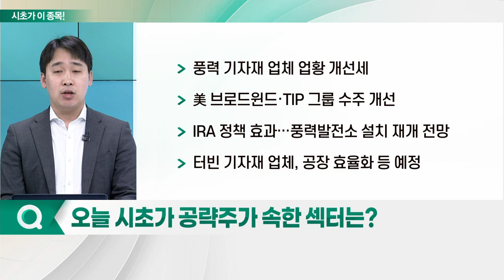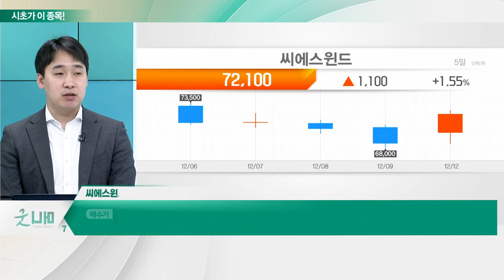씨에스윈드(112610)... 신재생에너지(풍력)_시초가에 이 종목 (20221213)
신재생에너지(풍력)
- 풍력 산업, 내년 수주 턴어라운드 예상
- Vestas, 풍력 터빈 수주 턴어라운드 시작: 글로벌 1위 풍력 터빈 생산업체
- 복잡한 행정절차 및 물류 차질 점차 해소
- 풍력 기자재 업체 업황 개선세
- 美 브로드윈드·TIP 그룹 수주 개선
- IRA 정책 효과… 풍력발전소 설치 재개 전망
- 터빈 기자재 업체, 공장 효율화 등 예정
- EU, 재생에너지 긴급승인 조치 합의: 발효일부터 18개월 유지
- 풍력 등 리파워링 프로젝트 승인 6개월 제한
- 리파워링시 승인 없이 설비 규모 상향 허용
- 풍력·태양광엔 긴급 승인 '긍정적'
- 승인 절차 지연, 재생에너지 사업 발목 잡아
- EU 풍력단지 건설 가속화 예상

- EU 풍력발전 확대 정책 수혜 기대
- SGRE·Vestas 등 주요 고객사 확보
- SGRE의 해상풍력타워 우선협상자로 선정
- 유럽·미국 현지에 대규모 공장 보유